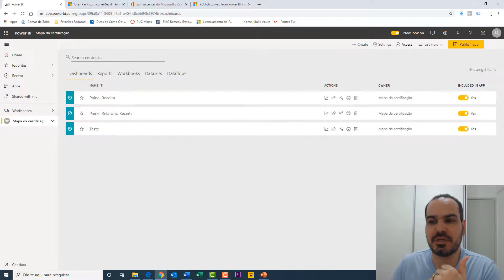[Power BI] Dar acesso ao workspace ou publicar o aplicativo ?